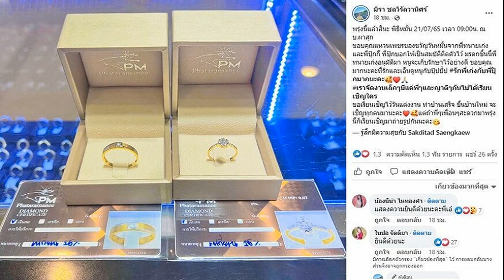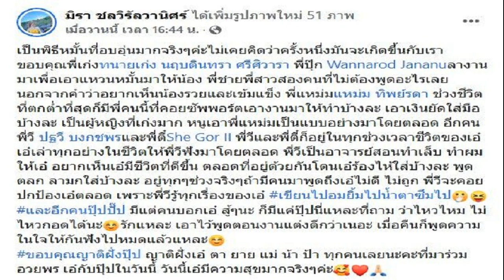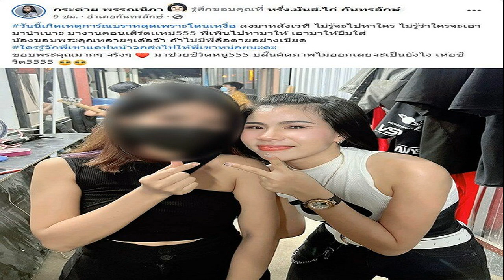อบอุ่นมากจริงๆ เอ๋ น้ำตาซึม เผยความรู้สึกหมั้น แฟนหนุ่ม ไม่เคยคิดจะเกิดขึ้นกับเรา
อบอุ่นมากจริงๆ เอ๋ มิรา น้ำตาซึม เผยความรู้สึก หลังเข้าพิธีหมั้น “แฟนหนุ่ม” ลั่นไม่เคยคิดว่าครั้งหนึ่งมันจะเกิดขึ้นกับเรา
ขึ้นแท่นเป็นว่าที่เจ้าสาวป้ายแดงอีกคนในวงการบันเทิง สำหรับ “เอ๋ มิรา” อดีตภรรยาของ “ครูไพบูลย์” ซึ่งเมื่อวันที่ 20 กรกฎาคม 2565 เจ้าตัวได้ประกาศข่าวดีผ่านเฟซบุ๊กส่วนตัวเตรียมเข้าพิธีหมั้นกับ แฟนหนุ่มนอกวงการ ในวันที่ 21 กรกฎาคม 2565 เวลา 09.00 น.
ล่าสุด (21 ก.ค.65) ถือเป็นฤกษ์ดี “เอ๋ มิรา” จูงมือ “แฟนหนุ่มนอกวงการ” เข้าพิธีหมั้น พร้อมเผยภาพบรรยากาศในพิธีหมั้น แม้จัดเป็นงานเล็กๆ และเชิญแค่พี่ๆและญาติๆที่สนิทมาร่วมงานเท่านั้น แต่เต็มไปด้วยความอบอุ่น จนว่าที่เจ้าสาวป้ายแดง “เอ๋ มิรา” ถึงกับกลั้นน้ำตาของความดีใจไม่ไหว ร้องไห้ออกมา
จากนั้น เอ๋ มิรา เผยความรู้สึกหลังเข้าพิธีหมั้นแฟนหนุ่มว่า “เป็นพิธีหมั้นที่อบอุ่นมากจริงๆค่ะ ไม่เคยคิดว่าครั้งหนึ่งมันจะเกิดขึ้นกับเรา ขอบคุณพี่เก่งทนายเก่ง นฤบดินทรา ศรีศิวารา พี่ปุ๊กลางานมาเพื่อเอาแหวนหมั้นมาให้น้อง พี่ชายพี่สาวสองคนที่ไม่ต้องพูดอะไรเลย
นอกจากคำว่าอยากเห็นน้องรวยและเข้มแข็ง พี่แหม่มแหม่ม ทิพย์รดา ช่วงชีวิตที่ตกต่ำที่สุดก็มีพี่คนนี้ที่คอยซัพพอร์ตเอางานมาให้ทำบ้างละ เอาเงินยัดใส่มือบ้างละ เป็นผู้หญิงที่เก่งมาก หนูเอาพี่แหม่มเป็นแบบอย่างมาโดยตลอด

อีกคนพี่วี ปฐวี บงกชพรและพี่ตี๋ ซึ่งพี่วีและพี่ตี๋ก็อยู่ในทุกช่วงเวลาชีวิตของเอ๋ เอ๋เล่าทุกอย่างในชีวิตให้พี่วีฟังมาโดยตลอด พี่วีเป็นอาจารย์สอนทำเล็บ ทำผมให้เอ๋ อยากเห็นเอ๋มีชีวิตที่ดีขึ้น ตลอดที่อยู่ด้วยกันโดนเอ๋ร้องไห้ใส่บ้างละ พูดตลก ลามกใส่บ้างละ อยู่ทุกๆช่วงจริงๆ
ถ้ามีคนมาพูดถึงเอ๋ไม่ดี ไม่ถูก พี่วีจะคอยปกป้องเอ๋ตลอด เพราะพี่วีรู้ทุกเรื่องของเอ๋ เขียนไปอมยิ้มไปน้ำตาซึมไป และอีกคนปุ๊ปปั๊ป มีแต่คนบอกเอ๋ สู้ๆนะ ก็มีแค่ปุ๊ปนี่แหละที่ถามว่าไหวไหม ไม่ไหวกอดได้นะรักแหละ เอาไว้พูดตอนงานแต่งดีกว่าเนอะ เมื่อคืนก็พูดความในใจให้กันฟังไปหมดแล้วแหละ ขอบคุณญาติฝั่งปุ๊ป ญาติฝั่งเอ๋ ตา ยาย แม่ น้า ป้า ทุกคนเลยนะคะที่มาร่วมอวยพร เอ๋กับปุ๊ปในวันนี้ วันนี้เอ๋มีความสุขมากจริงๆค่ะ”
ขอบคุณเฟซบุ๊ก มิรา ชลวิรัลวานิศร์